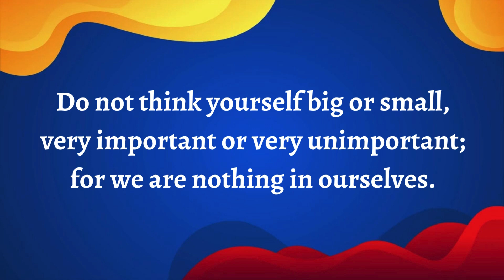Growing Within 204 | Journey Towards Inner Divine